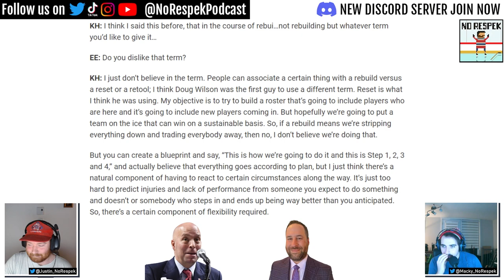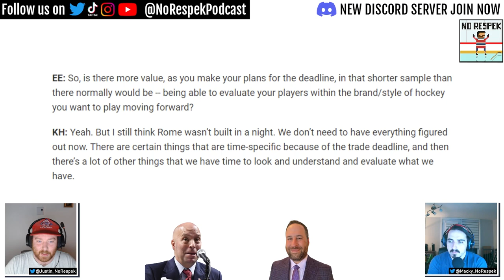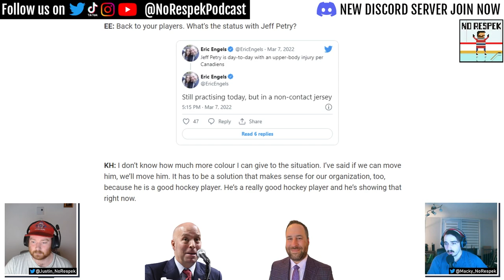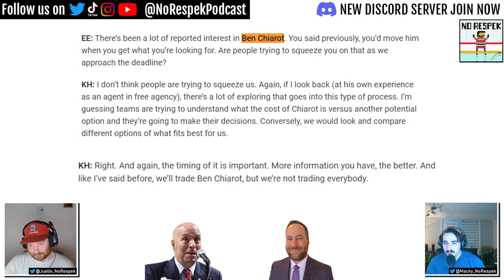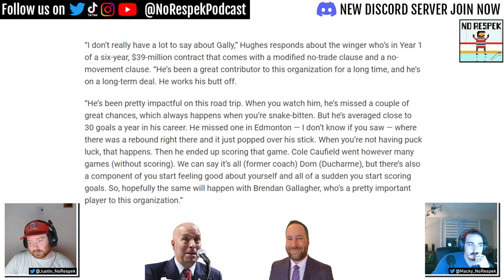KENT HUGHES Q & A, THE "R" WORD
In this video we dive deep in the deep dive brought to you by Sportnet's Eric Engels, who sat down with Kent Hughes himself laying down his vision for how we wants to tackle the trade deadline, specific habs players as well as his thoughts on the "R" word.